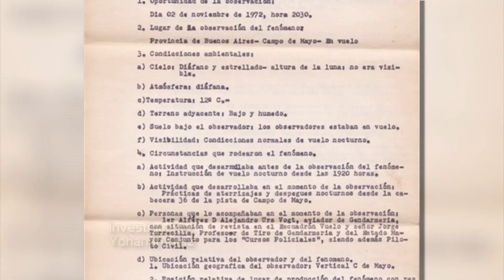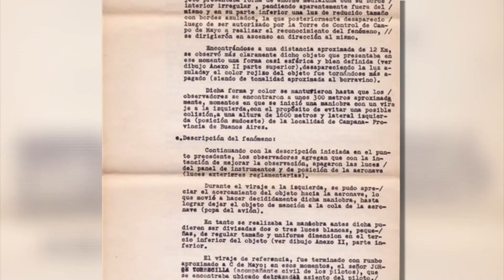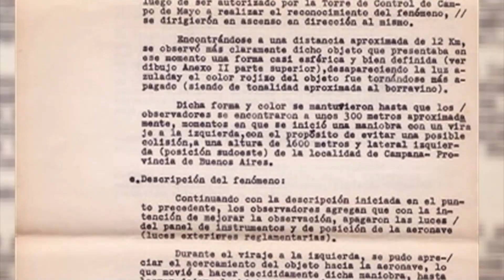Argentina: Se oficializa un unforme de avistamiento Ovni